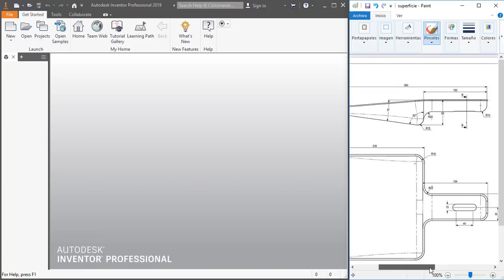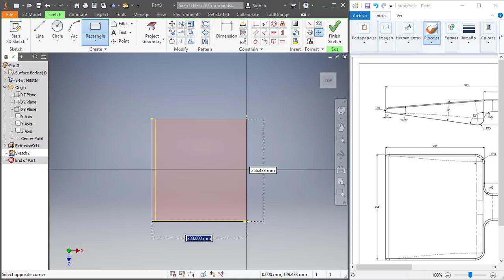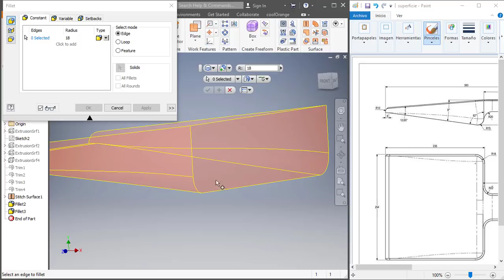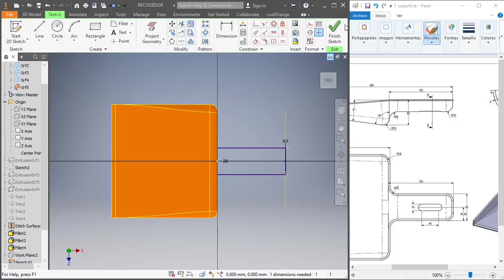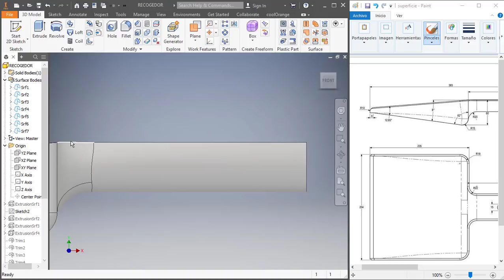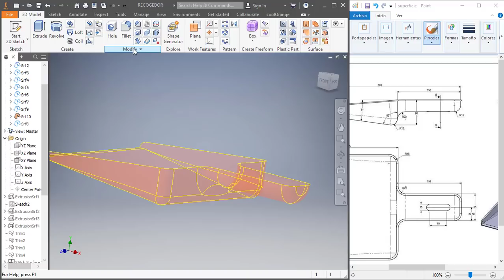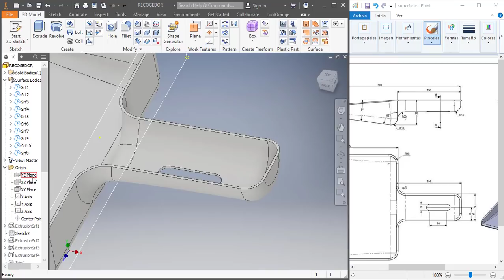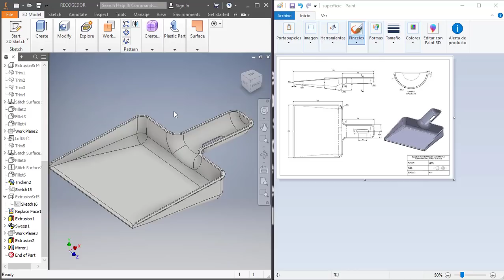AUTODESK INVENTOR AVANZADO (APLICACIÓN DE LAS SUPERFICIES)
En este video tratamos el tema de superficies para generar un producto con curvas complejas.